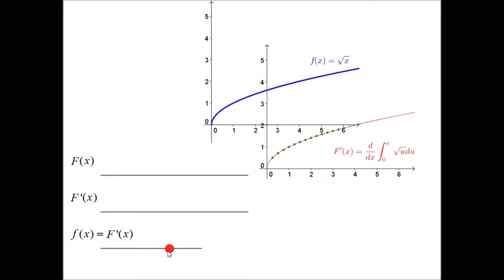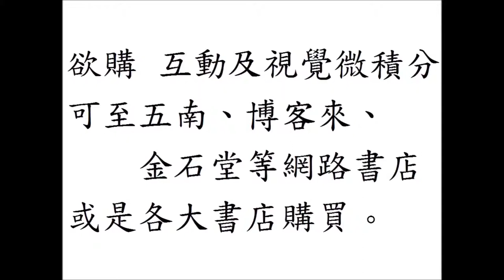互動及視覺微積分 Interactive and Visual Calculus：sqrt(x)積分後再微分